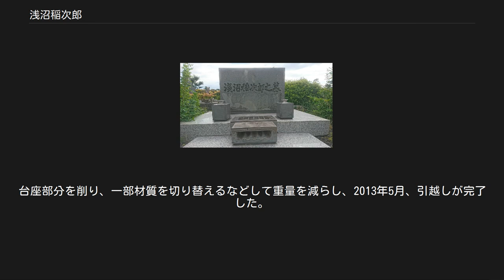浅沼稲次郎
浅沼 稲次郎（あさぬま いねじろう、旧字体：淺沼 稻次郞、1898年（明治31年）12月27日 - 1960年（昭和35年）10月12日）は、日本の政治家。
東京府三宅村（現在の東京都三宅村）出身。
日本社会党書記長、委員長を歴任。
巨体と大きな声で全国を精力的に遊説する姿から、「演説百姓」「人間機関車」の異名を取り、また「ヌマさん」の愛称で親しまれた。
しかし、1960年10月12日に日比谷公会堂で開催された3党首立会演説会で演説中に当時17歳の反共主義者少年山口二矢に刺殺されるという事件（浅沼稲次郎暗殺事件）により、非業の死を遂げた。
 三宅村神着地区の名主の庶子として生まれる。
父が東京府南葛飾郡砂村（現東京都江東区）で酪農業をはじめ、稲次郎の母とは別の女性と再婚したのを期に実子として認知され引き取られた。
その後東京府立三中(現都立両国高等学校)に入学。
 医者になれという父の勧めを蹴り、大正7年（1918年）に早稲田大学予科に入学する。
このことから父とはしばらく絶縁状態となり、稲次郎は友人の経営する文房具会社に参加して万年筆製作で糊口を凌いだという。
早大在学中には雄弁会と恵まれた体格を活かして相撲部に在籍した。
さらに漕艇部にも所属してレースにも出場し、大隈重信に体格の良さを褒められたと語っている。
大正8年（1919年）秋、大正デモクラシー期における代表的な学生運動団体である建設者同盟の結成に加わることにより社会主義運動に飛び込み、同志たちと全国の小作争議や労働争議を応援する日々を過ごした。
また、軍部への協力を目的にした学生団体（早大軍事研究団）への抗議集会の際には、みずから演説し運動部員や外部の右翼団体から殴る・蹴るの暴行を受けたりもした（早大軍研事件）。
関東大震災発生時は群馬県で集会に参加しており、あわてて東京に戻ったが、農民運動社の建物に身を寄せていたところ兵士に捕まり、騎兵連隊の営倉に拘束され、のち市ヶ谷監獄に入れられて看守から態度が悪いと暴行を受けた。
1923年に早稲田大学政治経済学部を卒業した後も、浅沼は社会主義運動を続け、1925年には日本で最初の単一無産政党である農民労働党の書記長に26歳の若さで推された。
しかし、この党は結党からわずか1時間で政府の命令で解散させられた。
 1926年、単一無産政党として、労働農民党が結成されるが、まもなく社会民衆党（右派）・日本労農党（中間派）・労働農民党（左派）の三派に分裂した。
浅沼は日本労農党に参加した。
1932年、分裂する無産政党を糾合し社会大衆党が結成されると浅沼もこれに加わったが、このとき浅沼は書記長の麻生久の人柄に心酔し、麻生が軍部との協力によって社会変革を目指そうという国家社会主義的な路線を打ち出すとこれを支持した。
以後、浅沼は軍部による戦争政策の支持者となる。
1933年に東京市会議員、1936年には衆議院議員選挙に初当選。
1940年に斉藤隆夫衆議院議員が、泥沼化する日中戦争に対して解決策を見いだせないまま戦争を継続する政府・軍部の姿勢を批判した反軍演説を行った時、その除名にも賛成した。
 1940年に大政翼賛会が発足すると臨時選挙制度調査部副部長に就任した。
しかし同年に麻生が急死、心のよりどころを失った浅沼の精神的苦痛は大きく、1942年の総選挙（いわゆる翼賛選挙）での立候補も辞退し、国政から一時離れることになった。
しかし、このことが戦後の公職追放を免れる理由ともなった。
同じ年、東京市会議員選挙に立候補するが、官憲の妨害に合い落選。
東京に都制が敷かれて最初の都議会議員選挙にも立候補し、当選して副議長に就任した。
玉音放送は深川の自宅アパートで聴いた。
 1945年、日本社会党の結成に際し、組織部長に就任した。
中間派の指導者だった河上丈太郎・三輪寿壮らが公職から追放されたため、自然と浅沼が中間派の中心人物となった。
 1947年、書記長だった西尾末広が片山哲内閣に入閣すると書記長代理となり、翌年には正式に書記長となった（国会内では初代衆議院議院運営委員長）。
1949年の第24回衆議院議員総選挙で委員長の片山哲が落選すると、特別国会の首班指名で社会党は浅沼に投票した（実際に指名されたのは吉田茂）。
一時、書記長を離れるが、1950年に書記長に復...